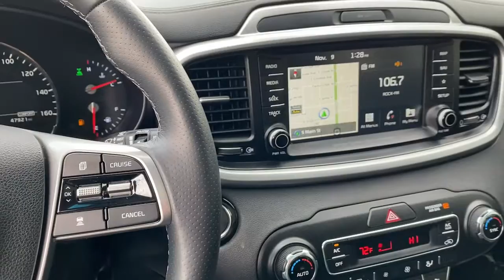2019 Kia Sorento Murray, Salt Lake City, SLC, Sandy, West Jordan KS35010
Titanium Silver Used 2019 Kia Sorento SX available in 4646 South State Street, Murray, Utah at Murdock Hyundai of Murdock. Servicing the Murray, Salt Lake City, Sandy, West Jordan, UT area.

Murdock Hyundai of Murray
4646 South State Street

***2019 Kia Sorento SX Touring***brbr*AUTO EMERGENCY BRAKING ASSISTbr*PANORAMIC SUNROOF W/POWER SUNSHADEbr*REAR PARK ASSISTbr*BLIND SPOT DETECTIONbr*REAR CROSS TRAFFIC ALERTbr*MEMORY SEATING DRIVER SIDE SEATbr*ADAPTIVE CRUISE CONTROLbr*APPLE CAR PLAY AND ANDROID AUTObr*HIGH BEAM ASSISTbr*LED HEADLIGHTS AND TAILLIGHTSbr*VENTILATED AND HEATED FRONT SEATSbr*SURROUND VIEW MONITORbr*RAIN SENSING WIPERSbr*HEATED STEERING WHEELbrbrbr**MURDOCK CERTIFIED**brIncludes the following items:br* Full comprehensive multi-point inspectionbr* Factory Certified Technicianbr* Three month 3000 mile warrantybr* Complimentary carwashes for lifebr* Five-day exchange policybr* Free annual state inspectionbr* CarFax Reportbr* Uber/Lyft appointment transportationbr* WiFi soda and snacksbr*All prices reflect dealer arranged financing.brbrCALL FOR AN APPOINTMENTbrbr.brbrAt Murdock Hyundai we know that YOU are the heart of our Business! Our goal is not to sell a car it is gain a relationship so we can help you with all your auto needs for years to come! This is only possible by making sure we take care of you! Internet Price based on financing through the dealership to receive entire discount.